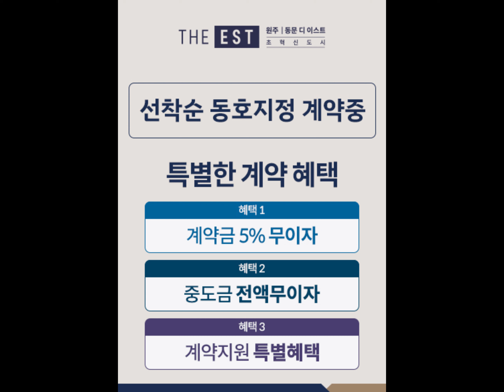원주 동문디이스트 초혁신도시 신규분양 아파트 84타입 파격분양정보.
중도금 무이자/ 계약금 5%
추가로 특별혜택 많습니다.